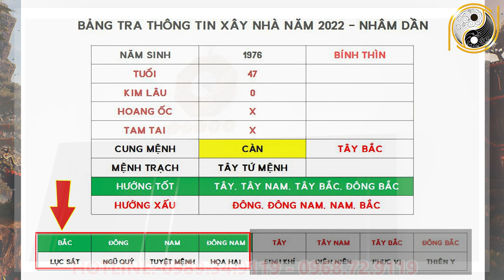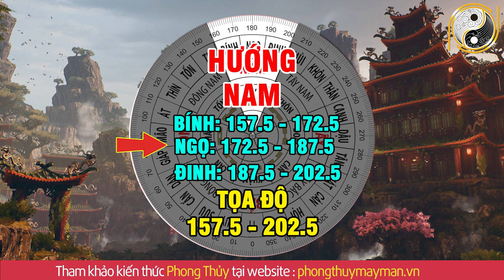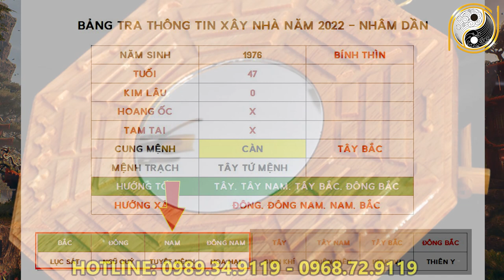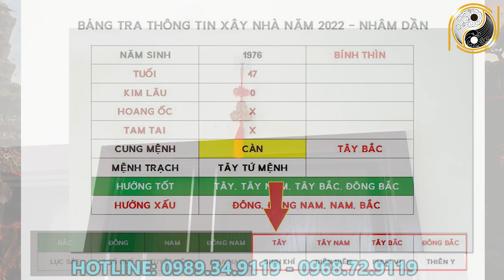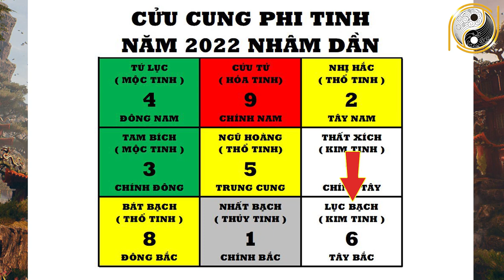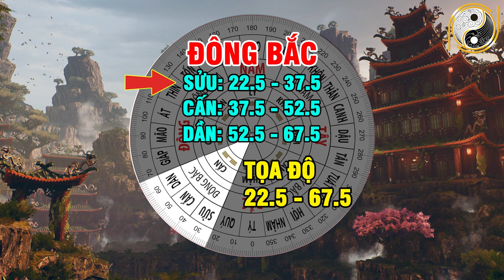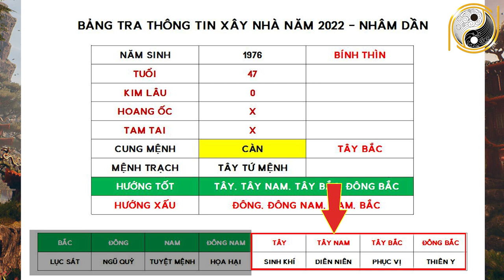Xem Tuổi Đẹp Làm Nhà Năm 2022 Cho Tuổi BÍNH THÌN 1976 Được Lộc Trời Cho Giàu Sang Phú Quý Trọn Đời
01. Linh phù giải hạn
02. Hồ lô hóa giải Ngũ Hoàng
03. Mai Hoa Phú Quý
04. Gương bát quái tinh cầu
05. Kim bài thái tuế 2023
06. Vòng tam hợp Dần Ngọ Tuất
07. Vòng tam hợp Thân Tý Thìn
08. Vòng tam hợp Hợi Mão Mùi
09. Vòng Tam Hợp Tỵ Dậu Sửu
10. Bát bảo tâm kinh
11. Minh Quang pháp bảo cầu
12. Minh Quang pháp bảo lục giác
13. Tỳ Hưu Lộc Tài (Đồng)
14. Tỳ Hưu Khai Vận ( Bạch Ngọc)
15. Bách Niên Tụ Tài ( tụ tài lộc)
16. Song long ngọc ấn ( ấn thăng quan)
17. Kim bài ngũ Lộ Thần Tài
18. Hồ lô bình an ( treo xe)
19. Móc khóa văn xương
20. Ống bút văn xương gỗ đào
21. Bút văn xương gỗ đào
22. Bút văn xương gỗ đào nhỏ
23. Hoa mai kim tiền ( mạ vàng )
24. Các vật phẩm phong thủy khác Xem Tuổi Đẹp Làm Nhà Năm 2022 Cho Tuổi BÍNH THÌN 1976 Được Lộc Trời Cho Giàu Sang Phú Quý Trọn Đời